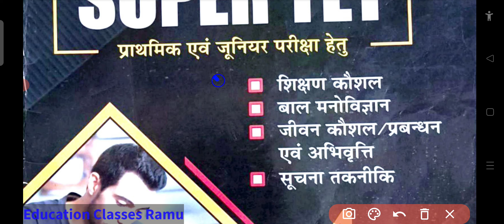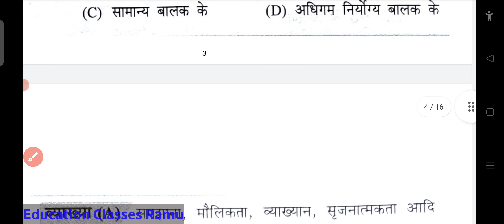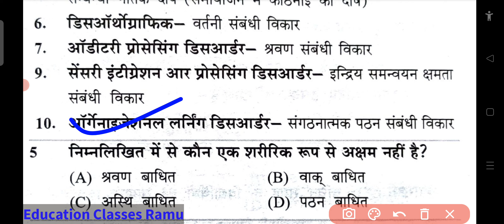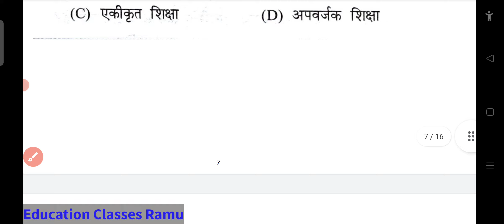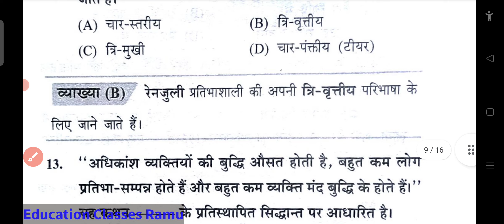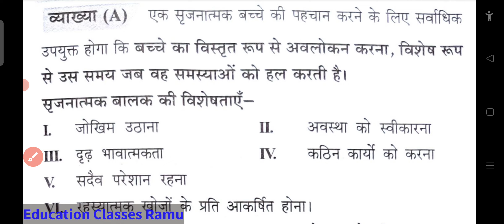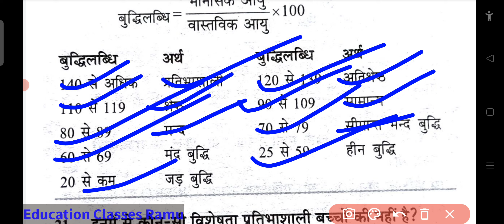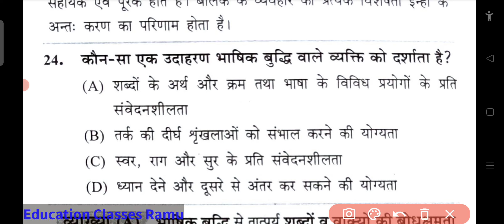4- समावेशी शिक्षा Practice set -1।। शिक्षण कौशल।। X-EEED Publication ।। Super tet 2022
4- समावेशी शिक्षा  Practice set -1।। शिक्षण कौशल।। X-EEED Publication ।। Super tet 2022

Telegram channel Link:- Education classes Ramu
My channel is related to education. इस चैनल पर आप सभी को विभिन्न प्रकार के नोट्स साथ में क्विज भी उपलब्ध कराया जाता है तो अगर आप नए हैं तो हमारे चैनल को जरूर सब्सक्राइब करें प्लीज आप सभी के लिए मैं हमेशा आभारी रहूंगा।

super tet book
 stet book list
super tet booklist
 books for super tet
super tet booklist 2022
stet exam
 stet Booklist
 booklist for supertet
super tet ke liye kaun si kitab padhe
super tet ke liye books
 stet ke liye books
stet ke liye kitab
stet ke liye kaun si kitab padhe
 stet exam 2022
Stet booklist
 Stet book list topper
stet topper booklist
super tet topper booklist
super top kaise kare
 first attempt me stet top

super tet 2022 latest update
up supertet vacancy news
super tet 2022
51112 primary teacher vacancy 2022
 prathamik shikshak Bharti 2022 update
up supertet 2022
super tet
 cabinet meeting on supertet
 basic education department

adhigam kya hai
SuperTET 2022 I शिक्षण कौशल ( Shikshan Kaushal
supertet
शिक्षण कौशल
shikshan kaushal
super tet shikshan
शिक्षण कौशल- Teaching Skills for UP Teachers/DSSSB PRT/TGT/PGT

डालटन विधि, अभिक्रमित अनुदेशन विधि, बेसिक शिक्षा प्रणाली, इकाई/विनेटिका विधि | Super tet 2022

teaching skills
super tet 2019 preparation
up supertet syllabus 2021
up teacher exam preparation
up teacher exam pattern
up teacher exam subjects
10 days study plan for up teacher exam 2019
UP Teacher Bharti Pariksha syllabus 2021-22 Teacher
शिक्षक भर्ती परीक्षा-2021-22
सहायक शिक्षक भर्ती 2021
UP ASSISTANT TEACHER 68500 SYLLABUS /SUPER TET
up teacher 69000 vacancy exam

SUPER-TET | psychology सम्पूर्ण जानकारी !!
क्या यूपी से बाहर के फॉर्म भर सकते हैं!

Reet Pstet Related CDP
tgt cdp
pgt cdp
tgt child development pedagogy
pedagogy
kvs pedagogy
pgt pedagogy
dsssb pedagogy
dsssb cdp
super tet previous year
tet previous year question
super tet previous question
cdp previous year
supertet

अधिगम के सिद्धांत का वर्गीकरण
सीखने का अर्थ एवं परिभाषा
अधिगम शैली का अर्थ
अधिगम के आयाम एवं स्तर

विभिन्न प्रकार के अनुभवों की वजह से मनुष्य के स्वाभाविक व्यवहार में जो परिवर्तन होता है उस प्रक्रिया अधिगम या सीखना कहते है।
adhigam ki prakriti
aasai adhigam vechu
shikshan adhigam
shikshan adhigam prakriya
shikshan adhigam samagri

Pedagogy Special Learning & Learning Curves

aarambhik pathan kaushal
super tet syllabus
super tet psychology
Shikshan kaushal
super tet shikshan kaushal
vartama bharatiya samaj aur prarambhik shiksha
jivan kaushal super tet
jivan kaushal kya hai
Shikshan adhigam ke shindhant
super tet news today 2022
super tet time table

shaikshik mulyankan avn mapan
shaikshik prabandhan avn prashasan
prarambhik shiksha kya hai
shiksha ke naveen prayas
Education Classes Ramu